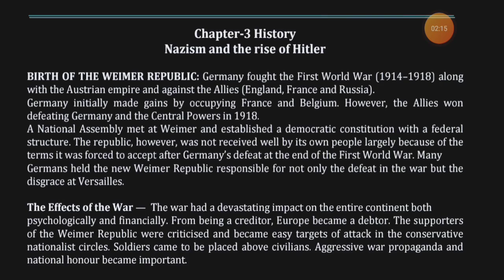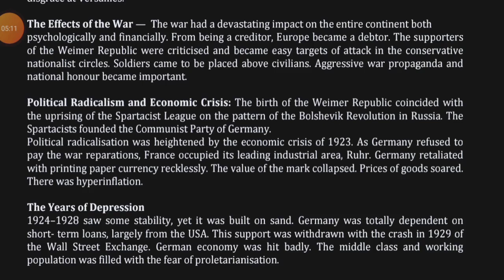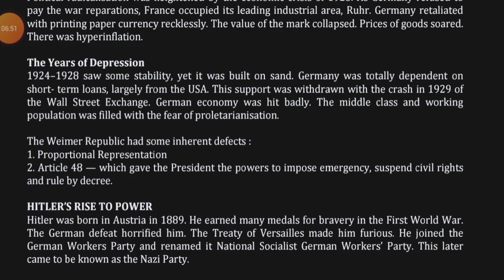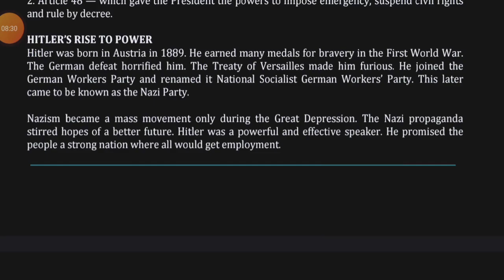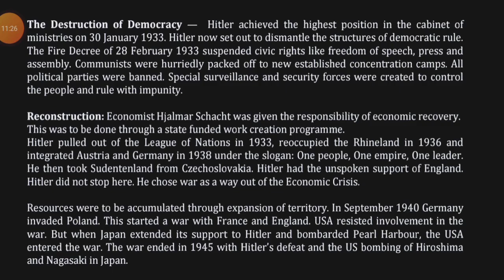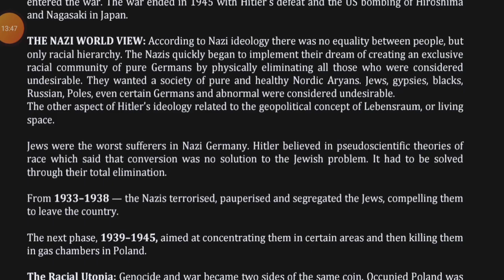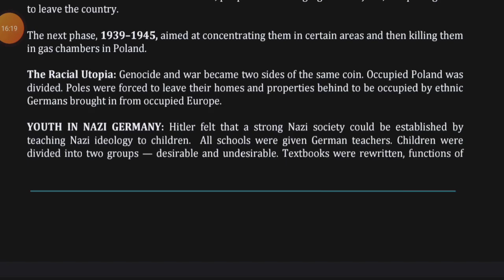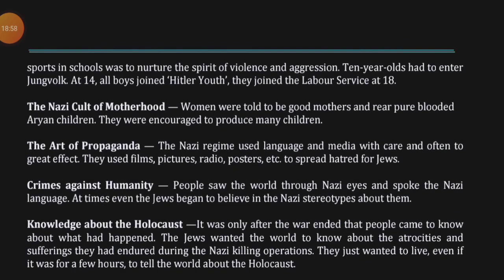class 9 social science || chapter-03 || Nazism and the rise of Hitler || full chapter covered